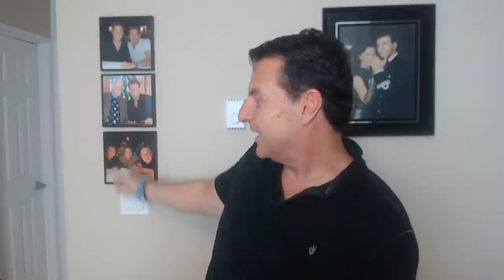Where to Find Strong Manly Men (ATTRACT GREAT GUYS)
How To Bring Back Strong Manly Men (ATTRACT GREAT GUYS)

Where have all the good men gone? Better yet, where are all the strong manly men?

This is a question asked often amongst women seeking a romantic relationship. This frustration might seem understandable because men today often seem so wishy-washy when it comes to dating, mating & relating.

It might seem like men don't court a woman because the reality is, these days we are meeting total strangers and know nothing about a person... which takes time. How do we get to know the heart of a person is a question I often ask?

In today's video, we are going to explore the DEEPER conversation about getting to know someone from a heart-centered place which will bring back strong manly men into your life.

Let's talk about... How To Bring Strong Manly Men Into Your Life (ATTRACT GREAT GUYS)